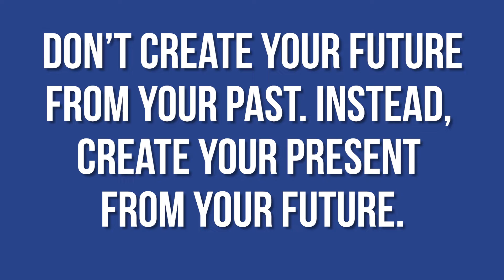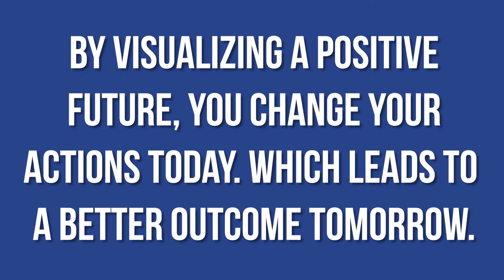How to Overcome Failure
Want to learn how to overcome failure? If so, watch this short video with an essential tip to help.

To download my free leadership e-book titled The Unspoken Rules of Leadership,

The 53 page e-book provides you the tools, tips, and techniques you need to learn how to work smarter, not harder.

Here are just some of the things you’ll learn when you download the e-book:

1) Communication: How to communicate more effectively with your teammates (and even your family members)

2) Inspiration: How to inspire your team members to perform more effectively

3) Self-Leadership: How to lead others, and lead yourself, more effectively

4) Performance: How to manage yourself for peak performance

5) Leadership Styles: How to understand and adapt your leadership style

6) Productivity: How to get more done at work

7) Stress Reduction: How to reduce stress and improve focus

8) Time Management: How to manage your time more efficiently

9) People Skills: How to manage difficult people

10) Mentoring: How to mentor others

0:00 Introduction
0:25 Past Experiences
0:44 The Solution
0:59 Visualization